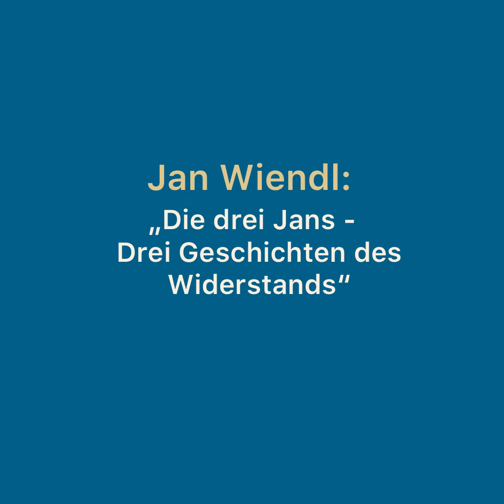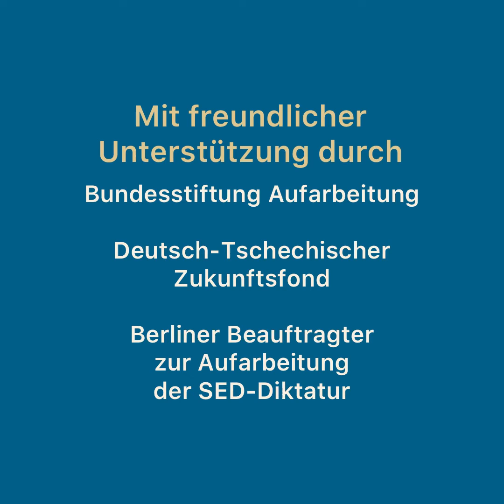SNEAK PEEK: "Last Lesson: Stories of Student Opposition in the GDR and ČSSR"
EAB SNEAK PEEK: Die Endphase des Projektes "Last Lesson: Stories of Student Opposition in the GDR and ČSSR" hat begonnen! Nachdem zunächst die Teilnehmenden die Entwürfe ihrer GraphicNovels erarbeitet haben, werden sie nun professionell von den Illustrator*innen Pedro Stoichita, Julia Bernhard Julia Bernhard Illustration, Václav Šlajch und Vojtěch Jurík Vhrsti umgesetzt.

Erhaltet einen exklusiven Blick in die ersten beiden Graphic Novels in unserem SNEAK PEEK Part 1 Video und seid mit dabei bei der finalen Buchvorstellung am 20. April!

Das Projekt erfolgt in Zusammenarbeit mit der tschechischen NGO Političtí vězni.cz. Das Projekt "The Last Lesson" wird gefördert durch die Bundesstiftung zur Aufarbeitung der SED-Diktatur, den Česko-německý fond budoucnosti/ Deutsch-Tschechischer Zukunftsfonds und den Berliner Beauftragten zur Aufarbeitung der SED-Diktatur.